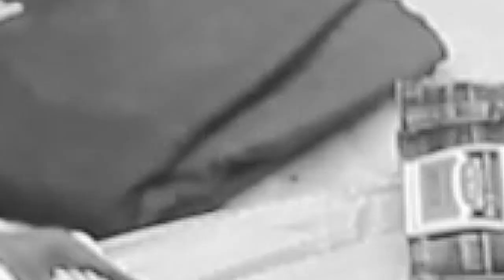💥Bo yoka ! Mobali aza mutu ya ko sunga?pesa biso reponse na yo na commentaire a vous les clavier